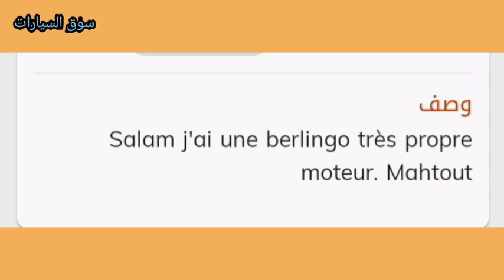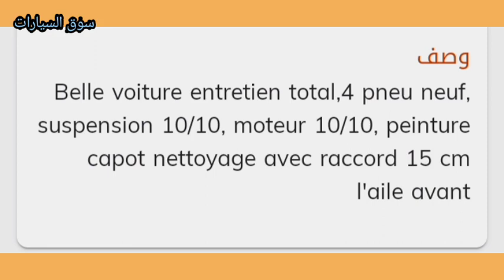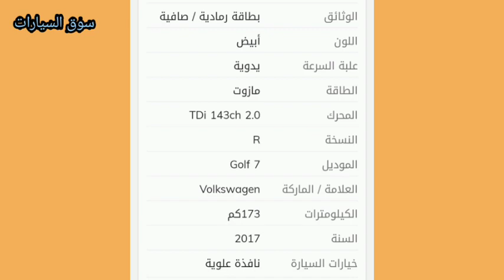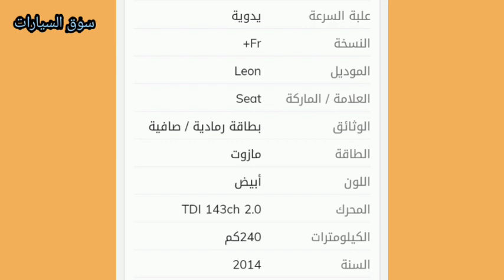أسعار السيارات اليوم في الجزائر 2022 ليوم 23 مارس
Jaguar XF Sportbrake
hyundai accent
toyota bz4x
hyundai Santa fe
toyota bz4
bmw i3 120ah